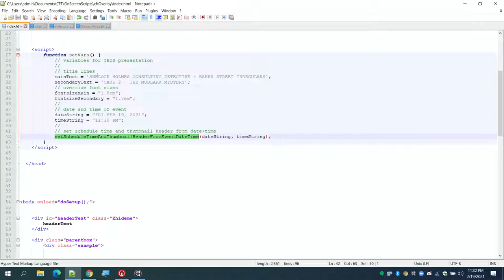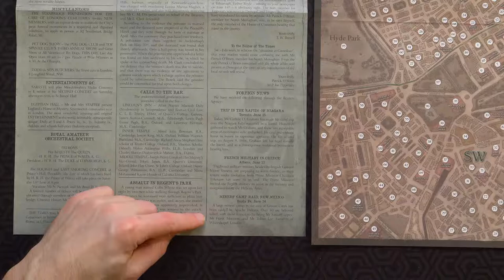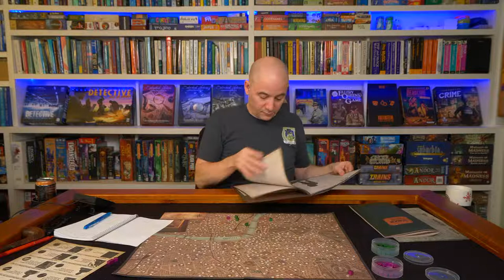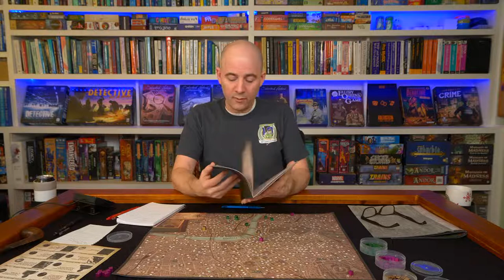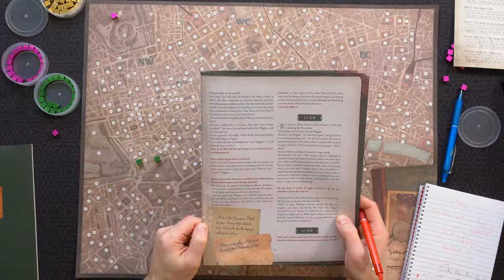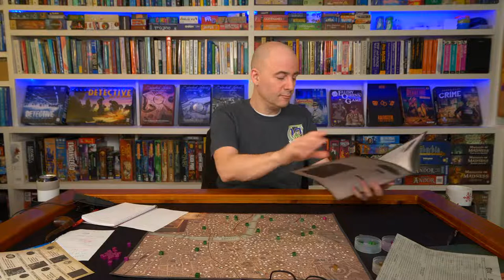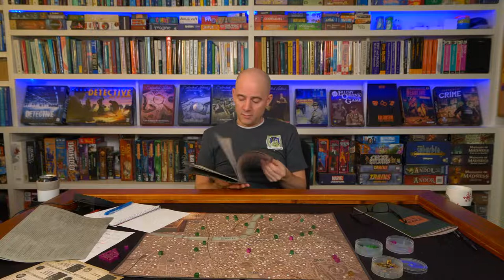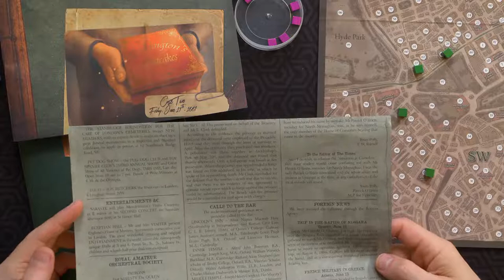LiveStream Play & Review of Case 2 from SHCD Baker Street Irregulars (The Mudlark Mystery)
LiveStream Play and Review of Case 2 from SHCD Baker Street Irregulars (The Mudlark Mystery). Timestamps:
00:00 - Stream countdown
09:11 - Show start and overview
22:50 - Reading the case introduction
32:32 - Reading the newspaper
58:54 - Period 1
2:17:07 - Period 2
3:49:17 - Period 3
05:04:11 - Answering the final questions
05:16:50 - Sherlock Holmes solution
05:28:35 - Review of Case 2

TIP: Make sure you change the quality to 1080p!